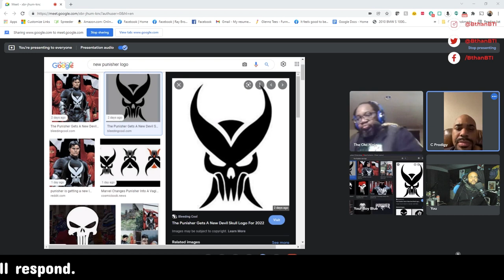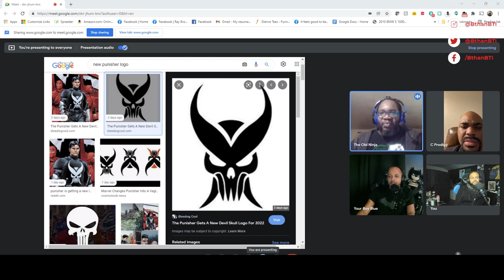Eps 345 Speaking Ill Of The Dead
Stitch is out this week saving the city.  This week we talk about a Bell Hooks retraction, George Cacioppo, Deathloop, game soundtracks, G4TV, live in front of a studio audience, Flash, Batman, The Matrix Resurrections, The Witcher Season 2, Cowboy Bebop, One Piece, why it is hard to do live action Anime in America, The Punisher, Naruto, Michael Jackson, and more!

Timestamps by DevilTank!
3:00  Bell Hooks
17:00  PS executive gets busted
33:00  Death Loop
38:10 Video game music
41:38  G4
49:33  Disney’s Live in front of a studio audience
53:40  The Flash S8
1:02:07 Batwoman
1:06:09  The Matrix
1:14:41 The Witcher S2
1:20:42 Cowboy Bebop/ Anime
1:32:45  The Punisher
1:37:50  Bleach/ Anime
1:47:35  Beyoncé vs Michael Jackson
1:52:31  Fuck R.Kelly
1:56:51  Dr. Strange Trailer
1:58:18 Gwyneth Paltrow Vagina candles
2:09:05 Wrap up